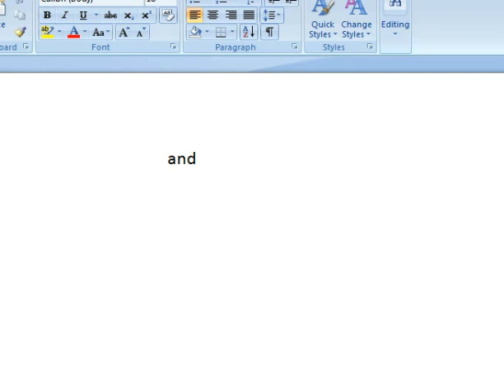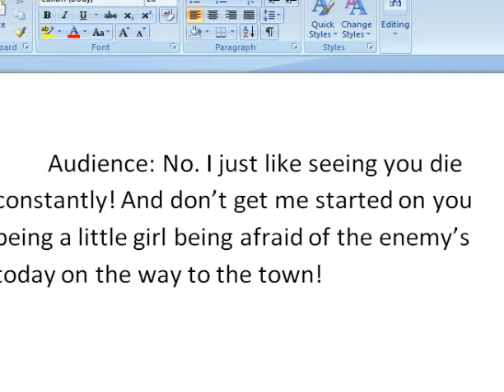Dragon Warrior I Five Day's of Gameplay Day 5 "The fight to town"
I looked on youtube for help on what to do next, I found Youtube user"World of Longplays"(Pardon possible mispronounciation.)